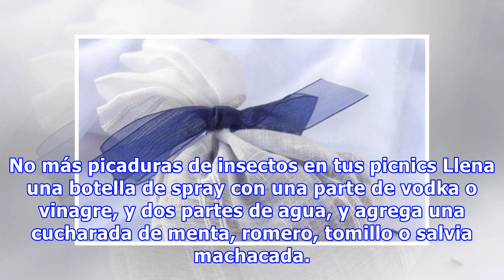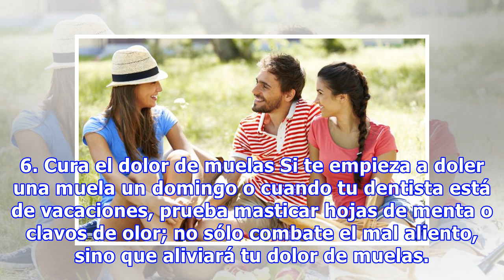Descubre 7 usos ingeniosos de hierbas y especias en el hogar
Casi todas conocemos los poderes y beneficios de las especias en las comidas, que van desde su delicioso sabor hasta sus acciones medicinales y terapéuticas. ¿Pero sabías que las especias también tienen otros usos prácticos en el hogar? ¡Descubre estos ingeniosos usos de hierbas y especias en el hog...